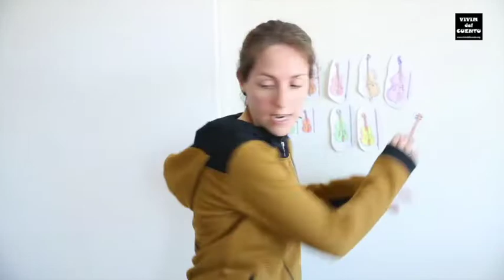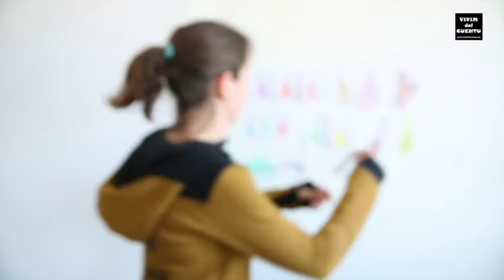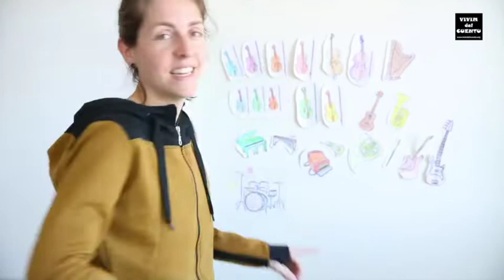La violinista d'Hamelí (Contes confinats 34)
Descobreix la història de 'La violinista d'Hamelí' explicada pel grup Vivim del Cuentu, 8 rondallaires que fan arribar els contes i les històries de la tradició a petits i grans d’arreu del país ❤️